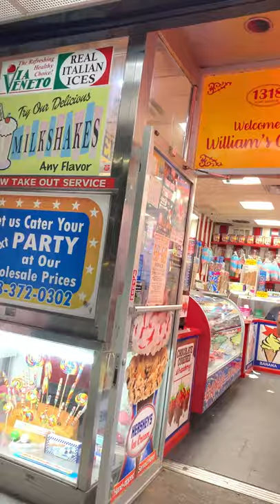New York Chocolate